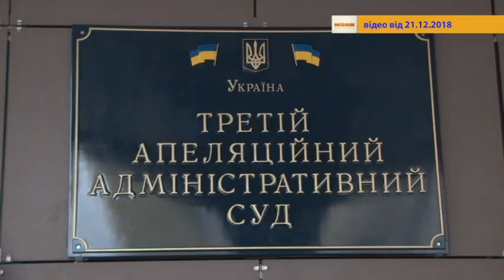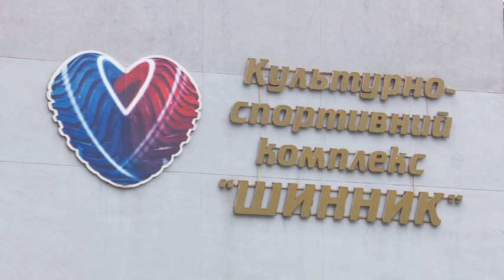22.12.2018 Новини 19:00